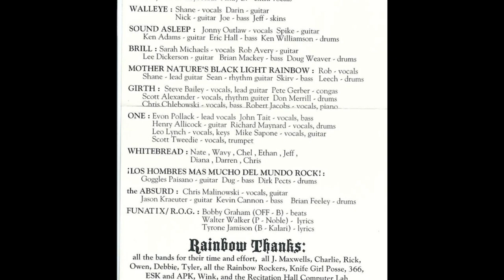Los Hombres Mas Mucho Del Mundo Rock "Jingle Bells" from "Rainbow Covers the Holidays" Benefit Album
“Rainbow Covers the Holidays” features 18 songs by local Newark, Delaware musicians. Rainbow Records store sponsored the recording and all proceeds went to the DE ASPCA. Produced by Monika Bullette. All tracks except 16 were engineered by Charlie Hill at SoundLab, Newark, DE

1. The Caulfields – Hang Up Your Stocking
2. The Houseplants – Christmas Show Medley
3. The Procreators – Carol of the Bells
4. schroeder – Have Yourself a Merry Little Christmas
5. Zen Guerilla – Little Drummer Boy
6. Marcus Hook – It Kind of Looks Like Christmas
7. Caterpillar – Christmas Don’t Be Late
8. Walleye – Deck the Halls
9. Sound Asleep – O Come All Ye Merry Christmas
10. Brill – Silver Bells
11. Mother Nature’s Black Light Rainbow – Do You Hear What I Hear
12. Girth – God Rest Ye Merry Gentlemen
13. One – All I Want for Christmas
14. Whitebread – We Three Kings
15. Los Hombres Mas Mucho Del Mundo Rock – Jingle Bells
16. The Absurd – What Child Is This
17. The Funatix/ROG – Christmas Greetings
18. Monika Bullette – Blue Christmas